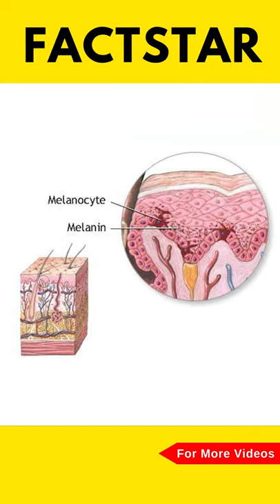Why🤔 do Skin Colour of Humans 👨‍👩‍👦👨‍👨‍👧‍👦👬🏽👭🏻 Differ in every country 🌍 | Fact star k fans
Why do Skin Colour of Humans Differ in every country | Fact star k fans | Fact Star |

Why Does everyone's skin colour differ from Region to Region. Everyone has different Skin Colour black, white, brown. but mostly importantly every skin colour is beautiful. So in this video, we are going to tell you about why do Skin Colours of people differ from Region to Region.